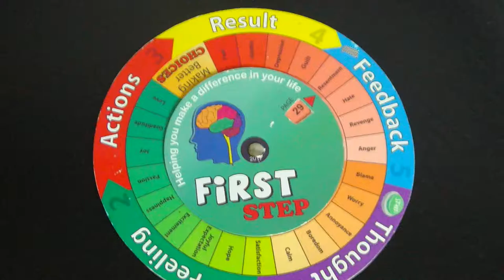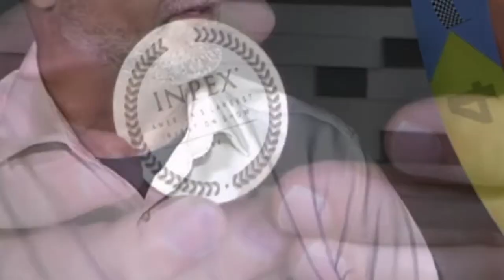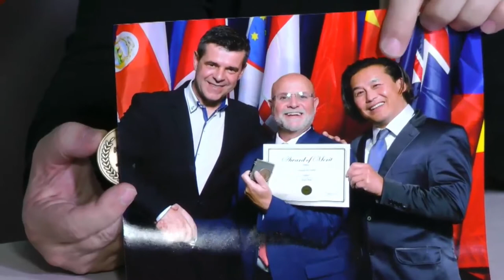Wheel Potential PR video v2